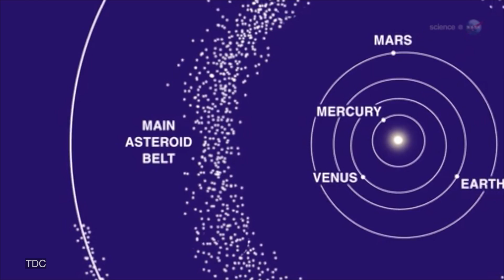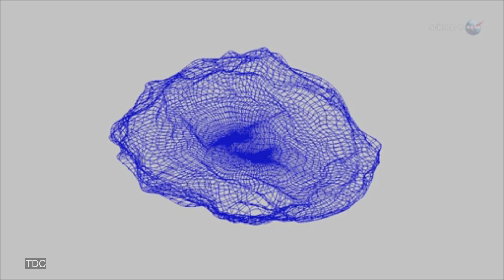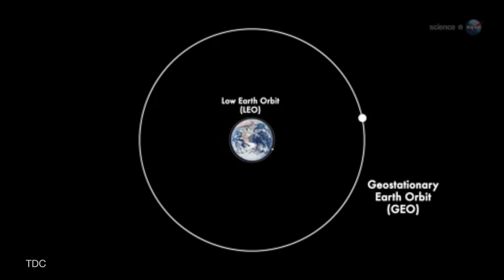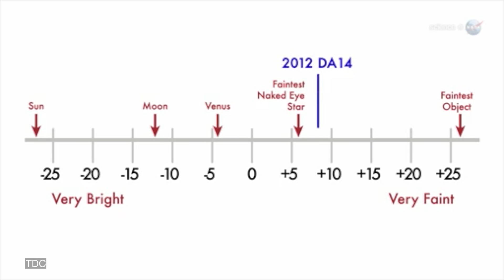Asteroid Will Narrowly Miss Earth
On Feb. 15th an asteroid about half the size of a football field will fly past Earth closer than many man-made satellites. Since regular sky surveys began in the 1990s, astronomers have never seen an object so big come so close to our planet. It will be some 17,000 miles from Earth, but that is actually closer than the orbit of some man-made satellites. There's no danger of a collision, but the space rock, designated 2012 DA14, has NASA's attention.